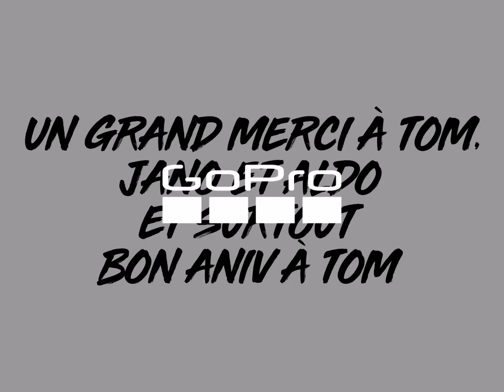les oules de freissinieres 2023 avec les copain